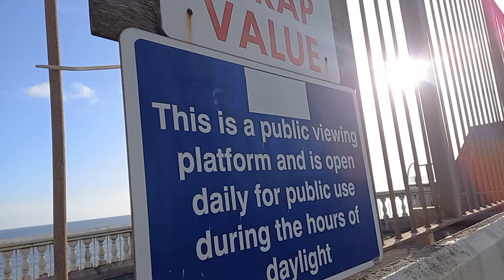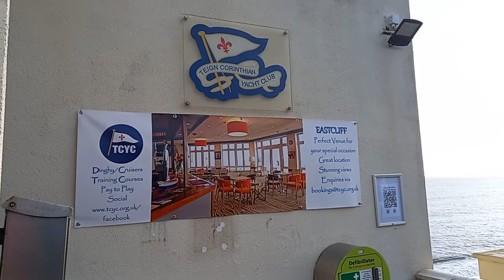Amazing views on top of Teign Corinthian Yacht Club Teignmouth !!